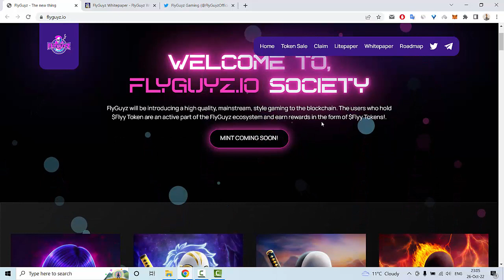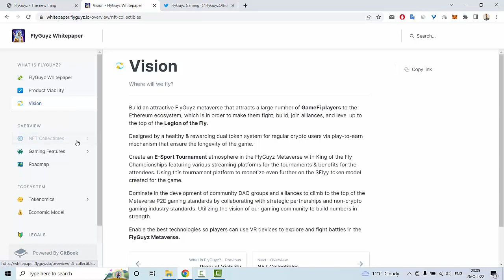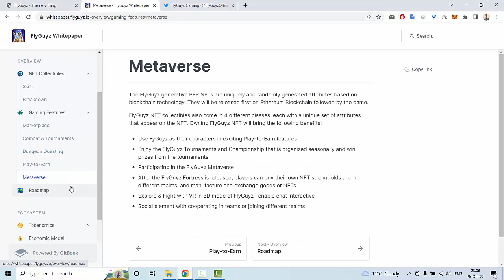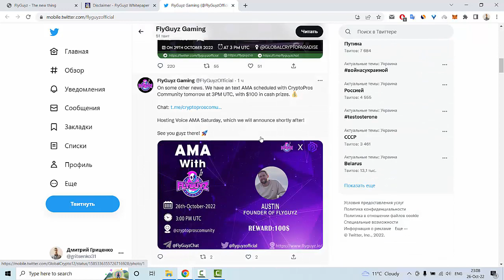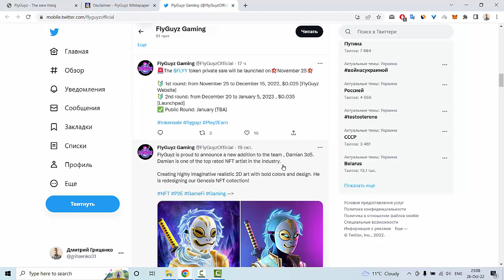FlyGuyz my review